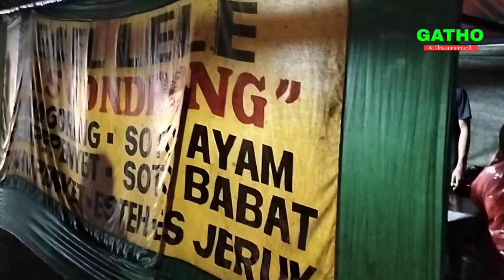HUJAN TETAP RAMAI !! Pecel lele mas gondrong gemolong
halo sobat YouTube di manapun berada semoga selalu diberikan kesehatan keselamatan dan dimudahkan dalam mencari rezeki, amin

Dalam video kali ini pakde gatho makan pecel lele yang berlokasi di gemolong lebih tepatnya
didepan  BRI gemolong.

pecel lele mas gondrong menjual berbagai jenis penyetan , ayam goreng,lele goreng dan tempe penyet.